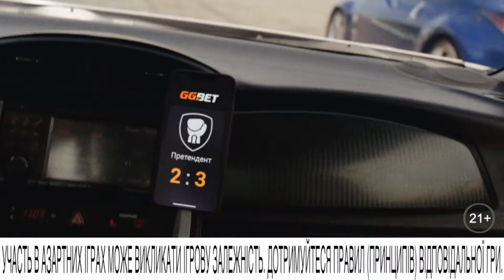Cascade проти 45november - гранд-фінал Чемпіонату України 2020 з Dota 2 від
У Гранд-фіналі Чемпіонату України 2020 з Dota 2 зустрілися команди Cascade та 45november.
Гранд Фінал змагання відбувся 6 березня, команди розіграли призовий фонд у 410 000 гривень.

Титульний партнер змагань LEGION by Lenovo. Legion Чемпіонат України, Legion Кубок України та Legion Студентська Ліга з Dota 2 та CS:GO проводяться також за підтримки GG.bet.